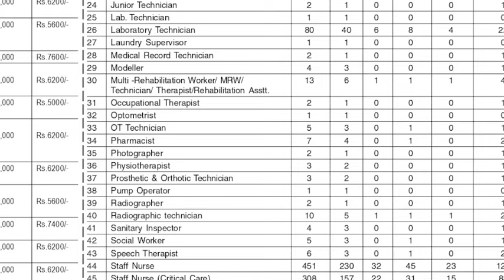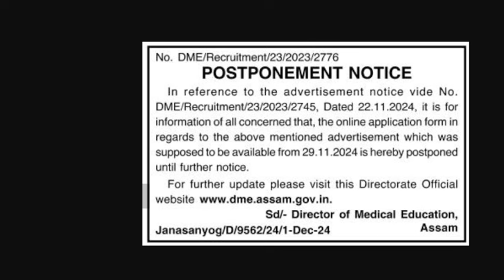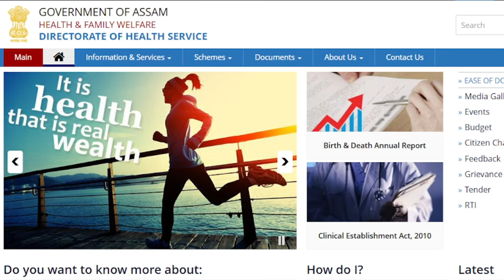DME LATEST UPDATES|| Online Apply & Postponed update || DME GRADE III -IV APPLICATION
A#gkquiz
[2:24 AM, 11/1/2024] Bhaskar Jyoti Bhuyan
assamnewjobupdate 2024
assamnew job2024
_apply_2024
[2:28 AM, 11/1/2024] Bhaskar Jyoti Bhuyan